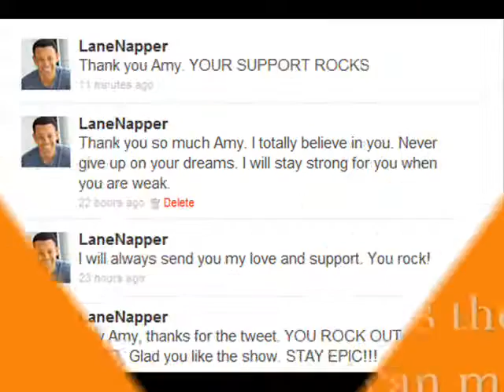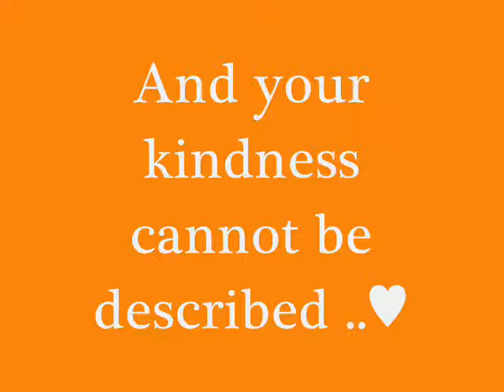Support the amazing Lane Napper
Lane Napper is genius.I can't even put it into words.Thanks for everything u've done for your fans.We love u ♥